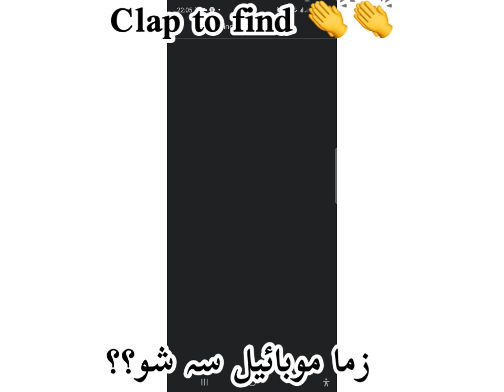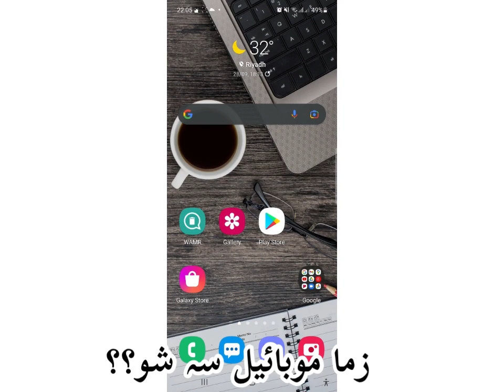موبائل درنہ ورک شی | Mobile find App